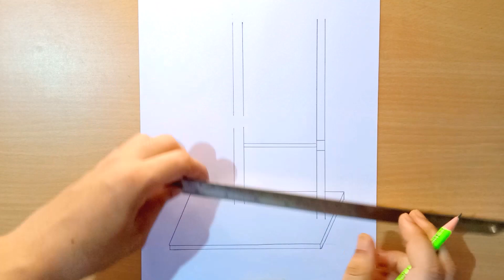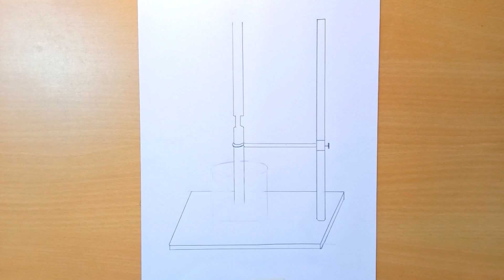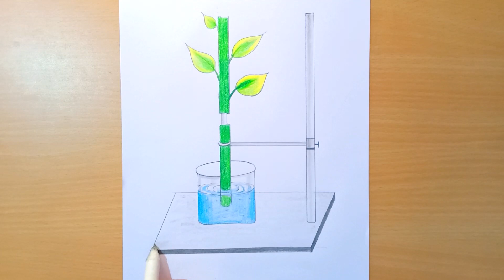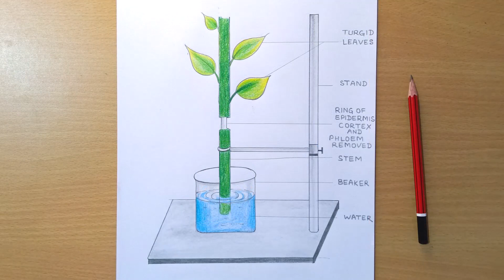how to draw ringing experiment diagram | path of ascent of sap diagram, girdling experiment diagram